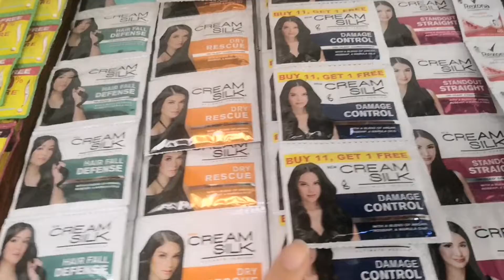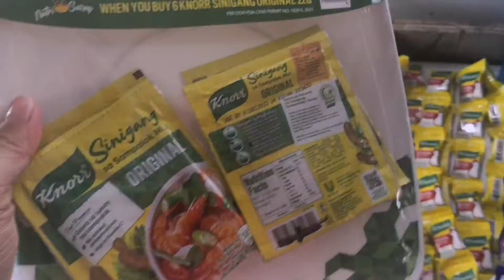SARI SARI STORE AND PRICE UPDATE UNILEVER PRODUCTS FROM VERAZA